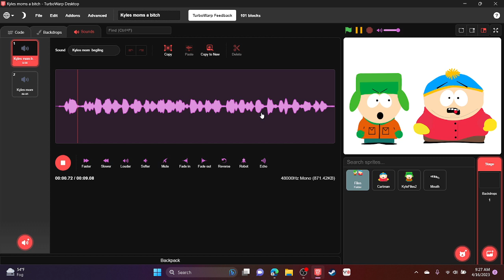Why am I proud of this?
... WELLLL